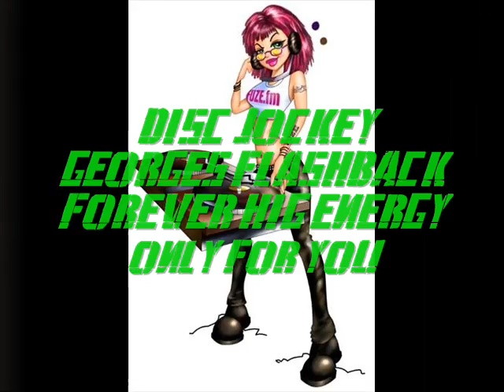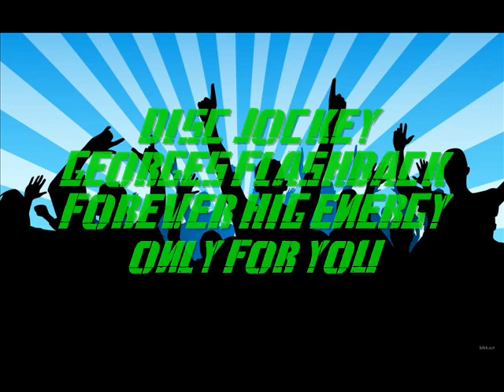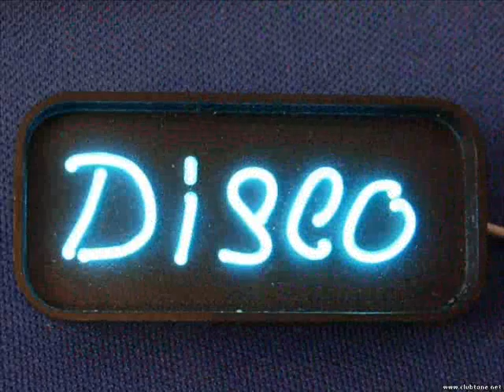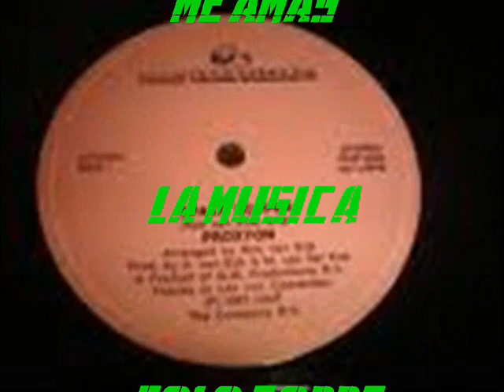DISC JOCKEY GEORGES FLASHBACK FOREVER HIGH ENERGY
COMPENDIO DE MUSICA CONTINUA CON LO MEJOR DEL GENERO Q SE PRESENTA...EVENTOS DEL 2009 Y 2010...LA MUSICA...INSTRUMENTO DE RELAJACION Y MEDITACION PARA EL CORAZON